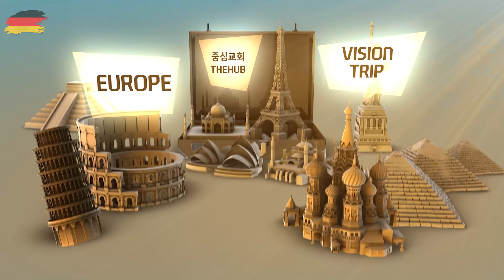2022 EUROPE VISION TRIP